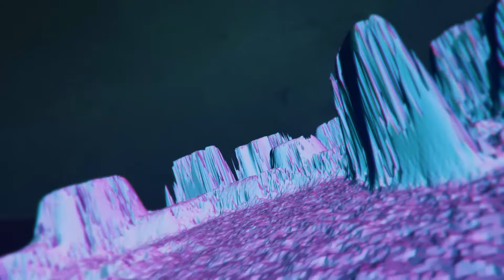Der Noir - Albatross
Video: Alessio Petetti

Der Noir, nuovo album ed Ep in uscita su Subsound Records il 6 Novembre 2015
Sostanziale evoluzione della band capitolina che approda verso lidi post-rock ed elettronici, pur mantenendo una riconoscibile impronta cold-wave.
“A Certain Idea of Love” vede la collaborazione con Simona Ferrucci delle Winter Severity Index in "Cold Kiss" ed uscirà in concomitanza con l'Ep "Blue", 12" in vinile colorato limitato che include un remix di Giorgio Gigli.
La release, edita da Rbl Music Italia e Narcotica Publishing, verrà distribuita in Italia da Goodfellas, worldwide tramite Code7/Phd e sarà disponibile in Cd Digipak, Lp Edizione Limitata e digitale

ENG
Der Noir, new album and EP out on Subsound Records November 6th 2015
Substantial evolution of the Roman trio, which lands on electronic post-rock territories, still maintaining their recognizable cold-wave mark.
“A Certain Idea of Love” features a collaboration with Simona Ferrucci from Winter Severity Index on “Cold Kiss”, and will be released the same day of the “Blue” EP, which comes as a limited 12” including a remix of the track by Giorgio Gigli.
The release, edited by RBL Music Italia and Narcotica Publishing, will be distributed in Italy by Goodfellas and worldwide through Code7/Phd and will be available as a digipack CD, limited edition LP and digital.

(P) 2015 Subsound Record. Released under exclusive license by RBL Music Italia
Video: Alessio Petetti